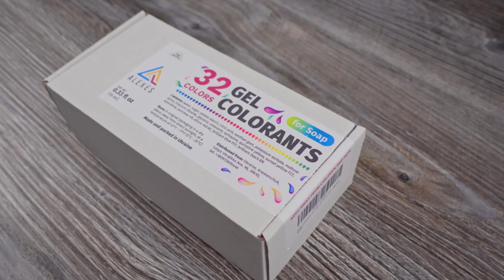CITRUS GLYCERINE SOAP / DIY master class / gift ideas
This time we’re offering you a master class in refreshing citrus soap making.
Its invigorating aroma and vivid look will not only revitalize your body, but also lift your mood.

Soap Colorants